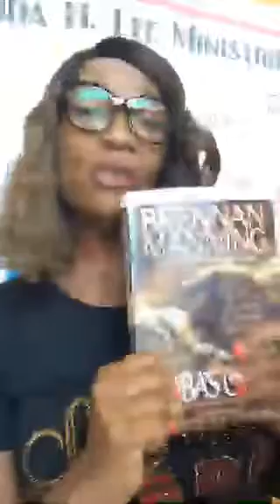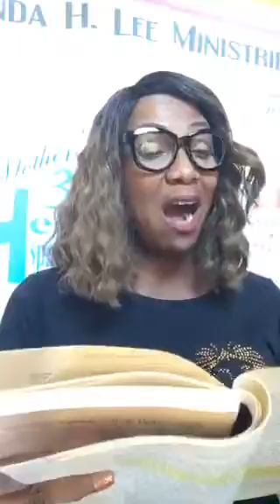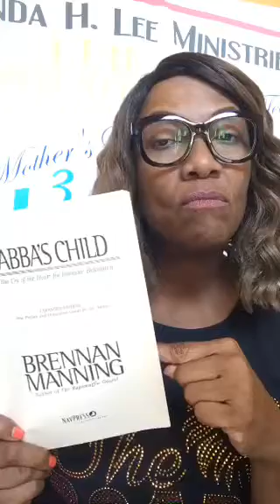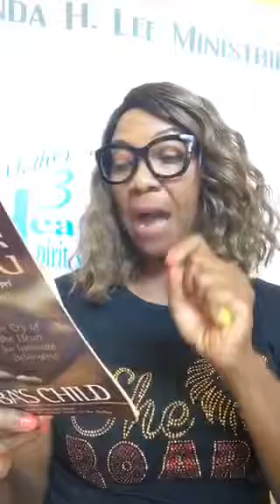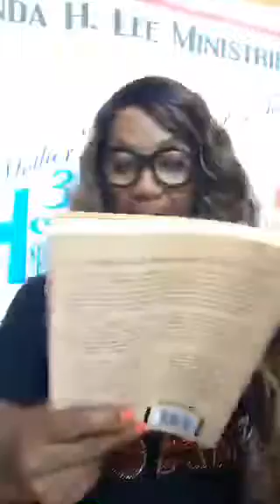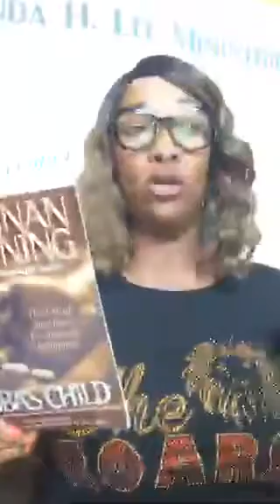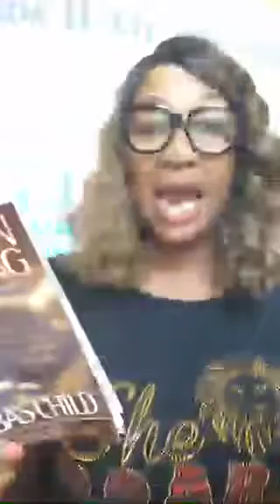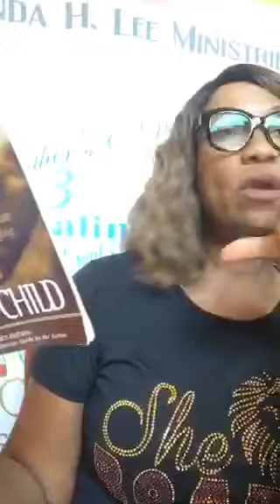The Impostor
Studying from a book about God’s Love Abba’ Child by Brennen Manning